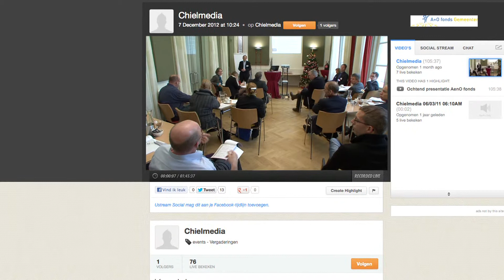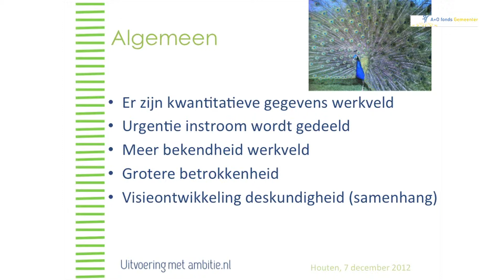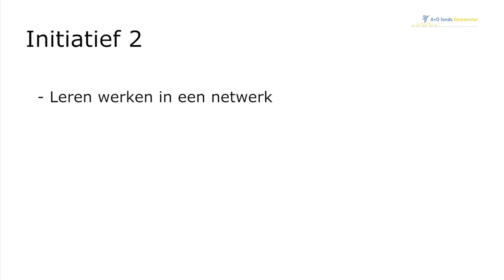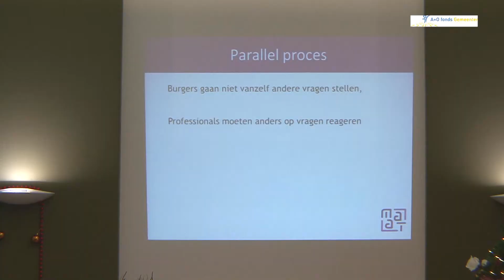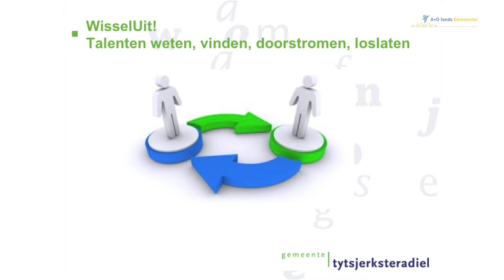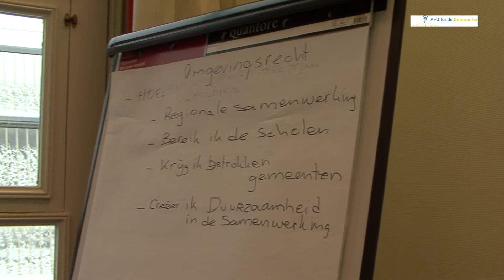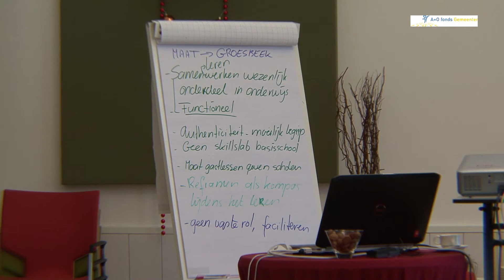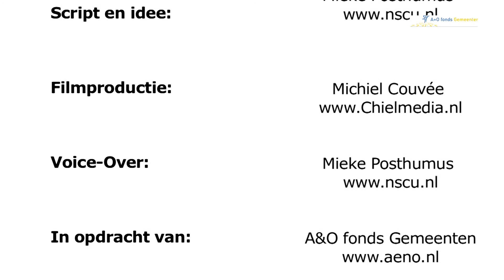Bijeenkomst 7 december 2012 A+O fonds Gemeenten Kenniscirculatie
Verslag van de bijeenkomst van 7 december 2012 in Het Oude Station te Houten, georganiseerd door A+O fonds Gemeenten: "Hoe organiseer je praktijkgerichte kenniscirculatie tussen opleidingen en lokale overheden?"
Met drie aansprekende casus zochten we met een kleine 30-tal betrokkenen uit lokale overheden en enkele partners uit het onderwijs naar aanknopingspunten voor kenniscirculatie, waar we na deze bijeenkomst mee verder willen. Daartoe is op Pleio.nl in de groep alle informatie ondergebracht.